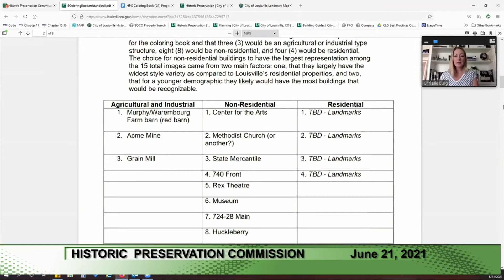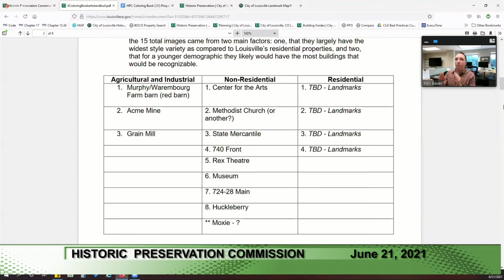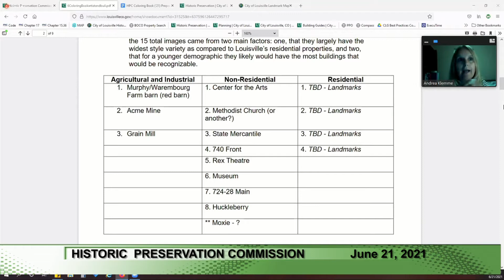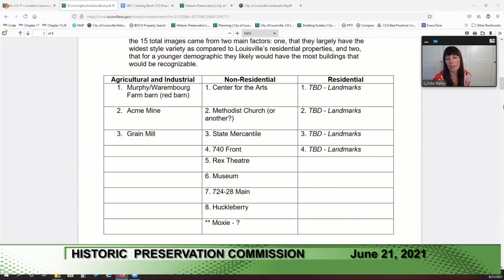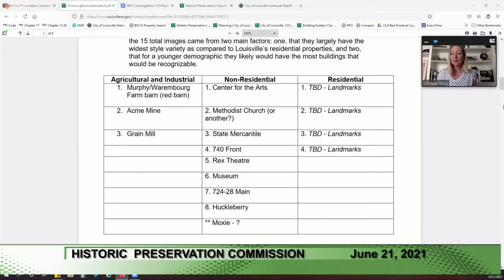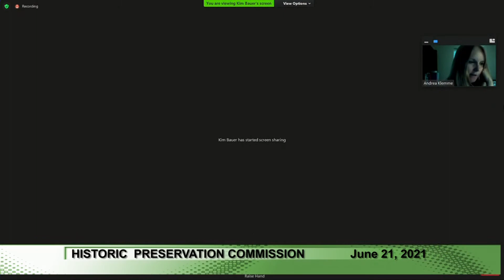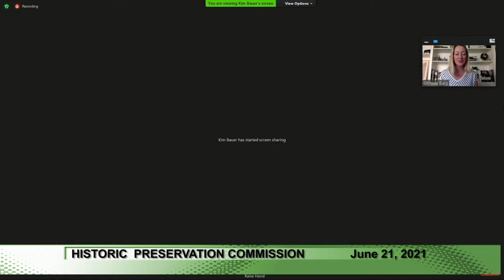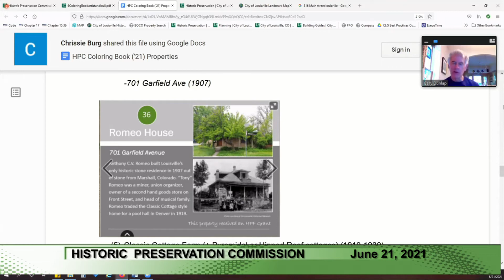6-21-21 Historic Preservation Commission